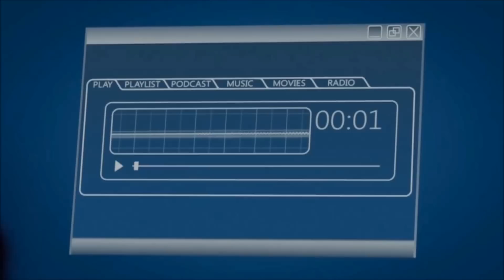Castle vs. 3XK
Castle writers, please deal with Jerry Tyson! All credits to ABC.